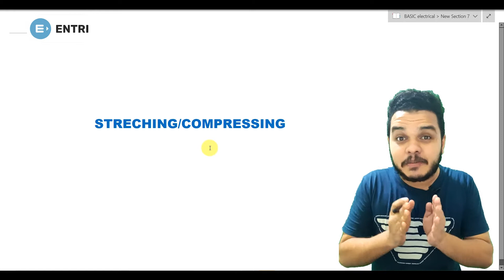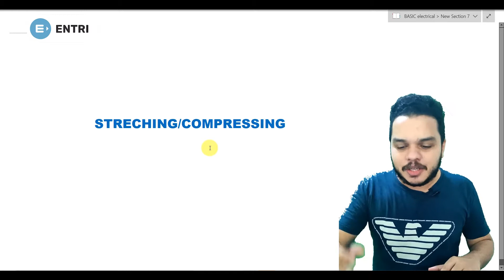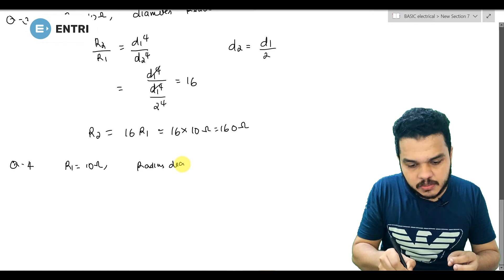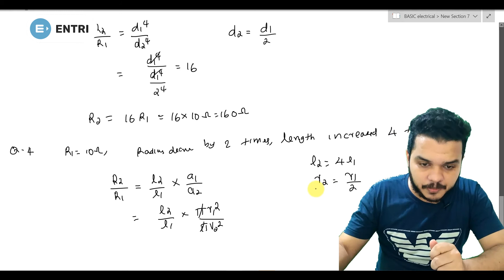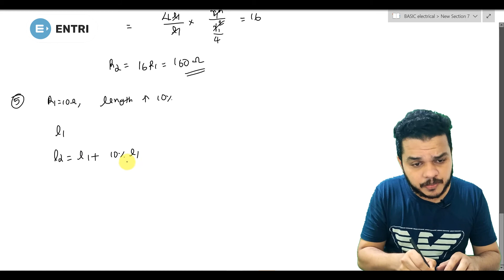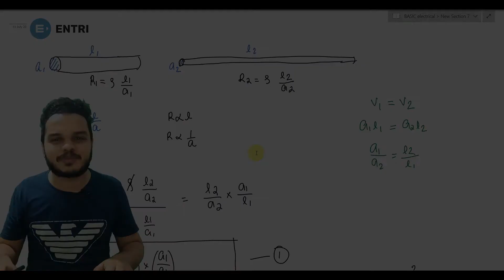Kerala PSC Electrical Engineering Concepts through questions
Previous year questions and most expected type questions for Electrical Engineering Kerala PSC Technical Exams.

Prepare with Entri App for your dream Job

Course details അറിയാനായി എൻട്രി app ഉടൻ download ചെയ്യു .